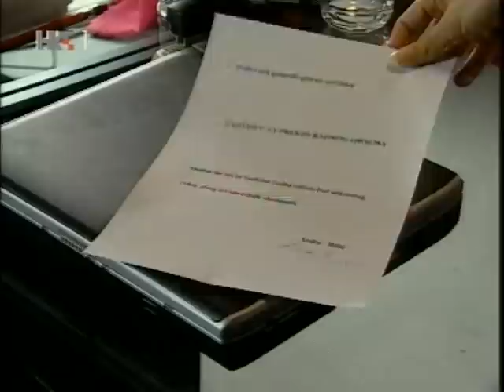Ljubav u zaleđu 41 epizoda